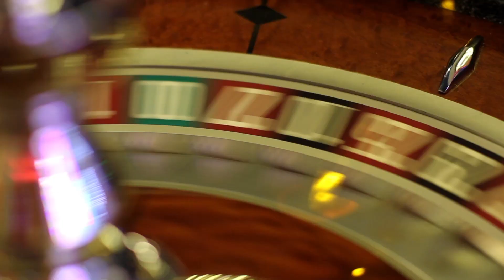Renaissance - La Concha, Puerto Rico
Enter the world of La Concha A Renaissance Resort. Hip and cool, retro and chic, stylish and sophisticated, this is the quintessential San Juan beach hotel, and the place to be at. Puerto Rico’s premier resort and hotel destination projects a cool, edgy, Latino chic lifestyle with soulful hospitality and impeccable service – all presented in a truly playful and innovative environment.